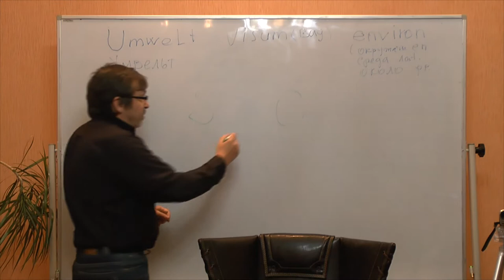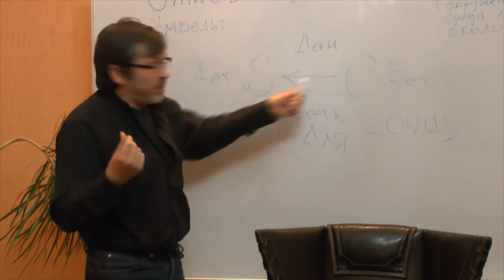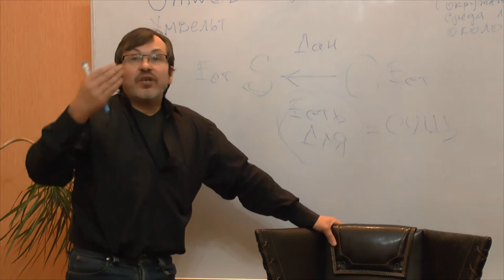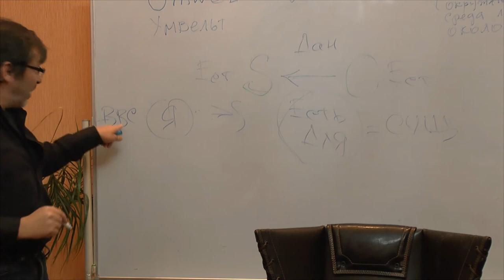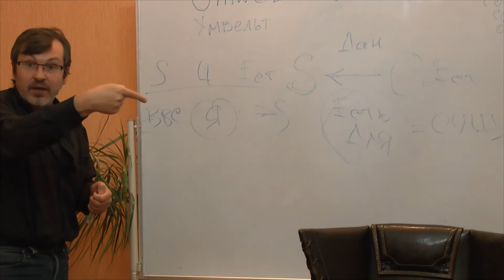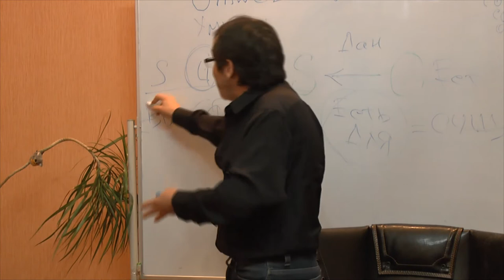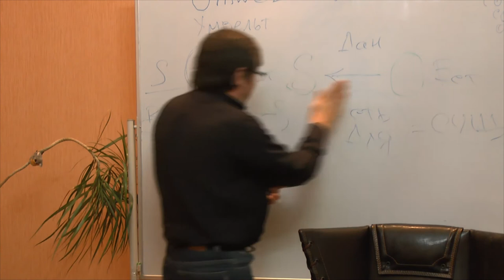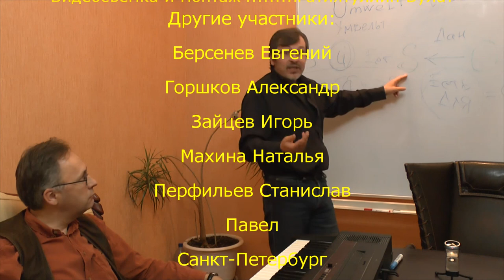Философское различие между "есть" и "существует"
Попытка различения внутри понятия "бытия". Формы бытия. Рода бытия. Регионы бытия. Быть и существовать. Семинар "Философского Штурма" Состоялся 24.01.15.
Докладчик: Болдачев Александр, современный философ
Оппоненты: Гатиятуллин Булат (к.ф.н), Данилов Игорь (к.ф.н), Зайцев Игорь (к.ф.н.) Берсенев Евгений, Махина Наталья, Перфильев Станислав, Павел